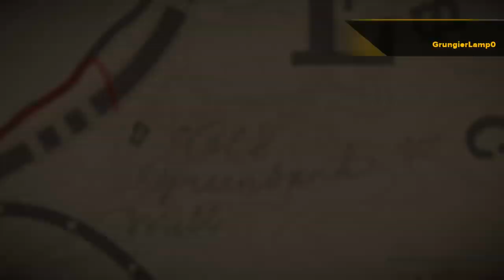The location of the legendary coyote in red dead redemption 2